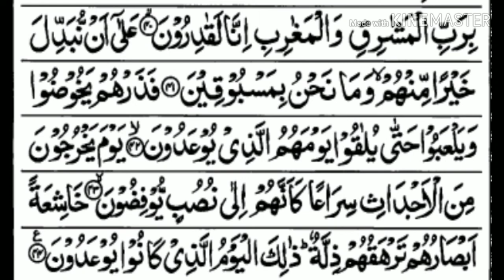Surah Al-Maarij "surah no#70" by Shahbaz allahabadi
SURAH AL-MA'ARIJ

SURAH NO#70

PARA (JUZ) NO#29